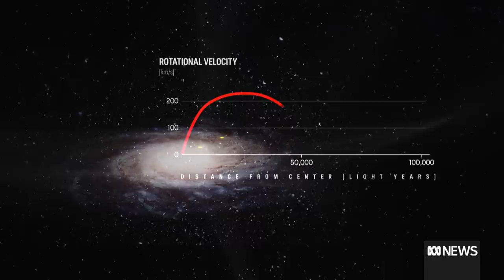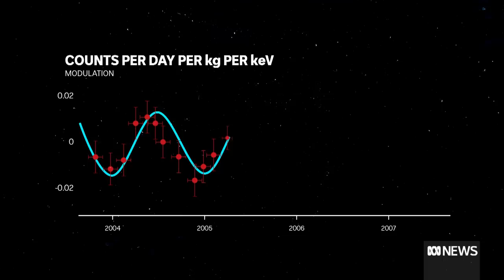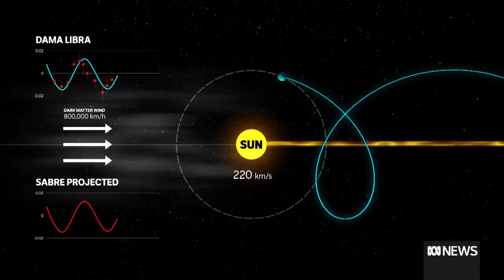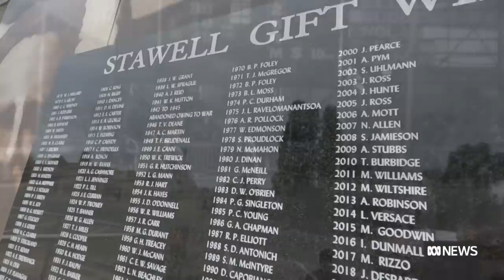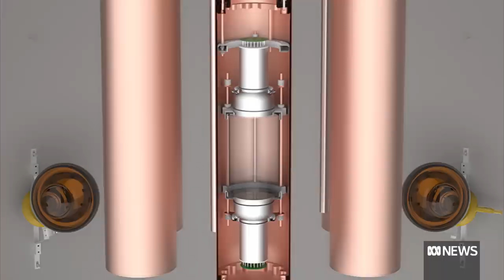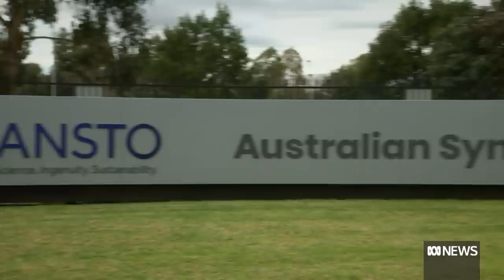Searching for signs of Dark Matter at the bottom of a gold mine | Video Lab | ABC News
It is the most abundant stuff in the universe, holding together stars and galaxies, but we've never seen or even proven it exists. Ben Knight goes deep underground in regional Victoria to search for evidence of the elusive Dark Matter.